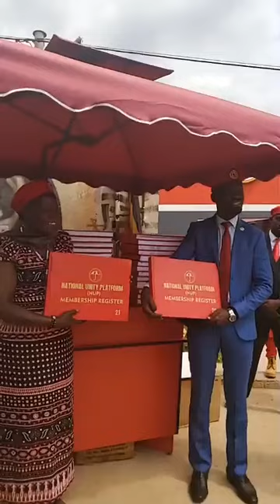Baabano ba MP abegasse ku Bobi Wine mu NUP - People Power